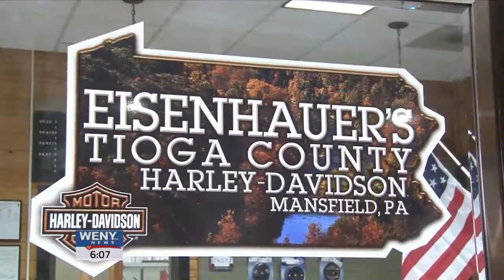Veteran Receives Grandfathers Motorcycle